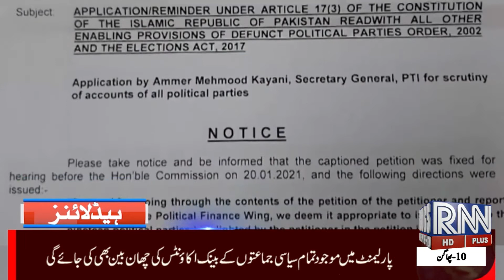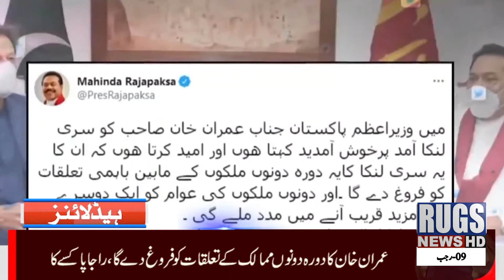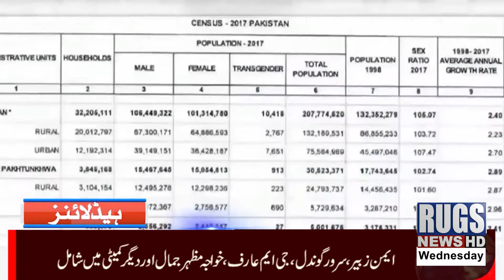headlines 5:30pm 24feb2021 rugsnews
rugsnews headlines 5:30pm 24feb2021